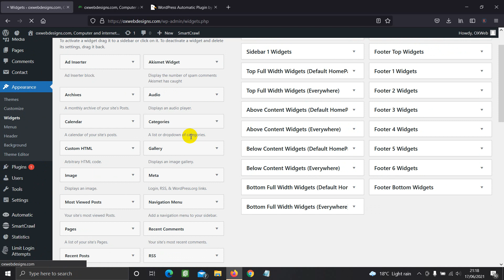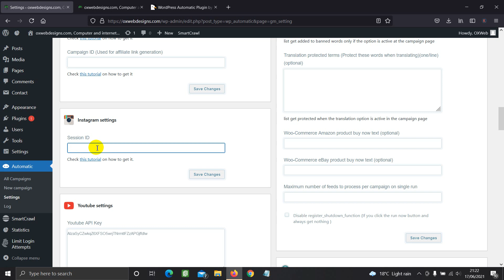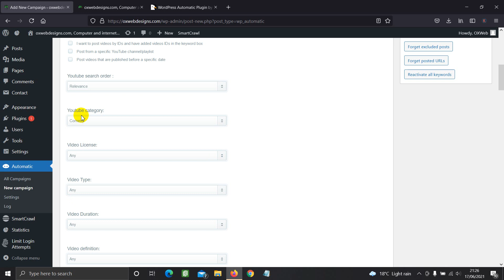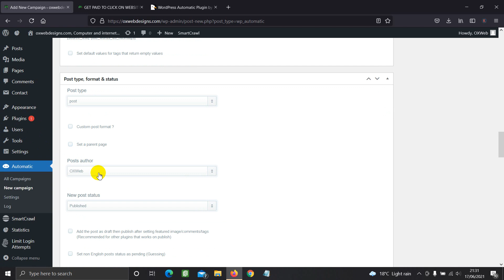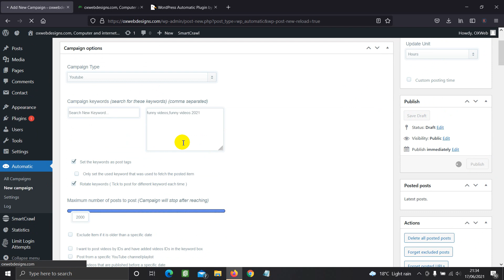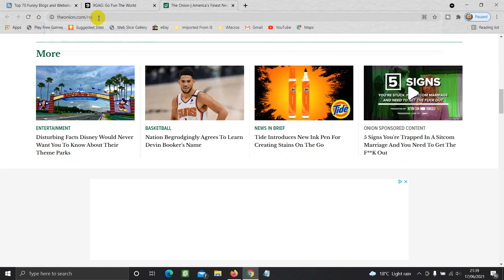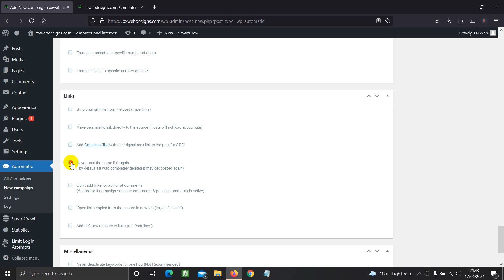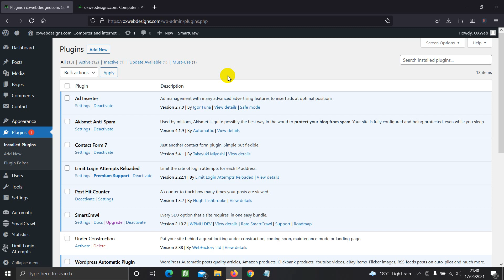Si te Automatizoni Websiting tuaj me Content/Artikull me WP AUTOMATIC Plugin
Pershendetje, Kemi krijuar kete Page qe tju ndihmoje t'gjithve Me tutoriale te ndryshme ne gjuhen Shqipe, Falemidnerit.
Faleminderit.

Faleminderit.
Nexhmedin Peci